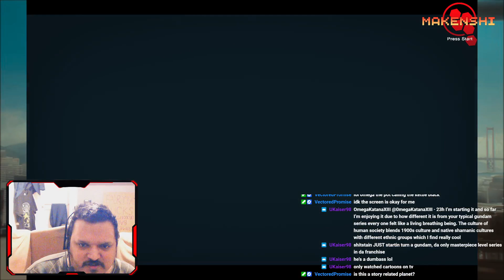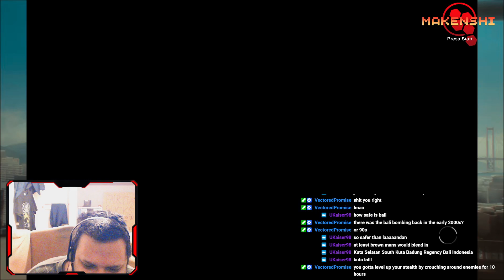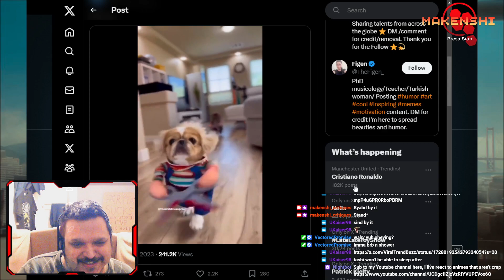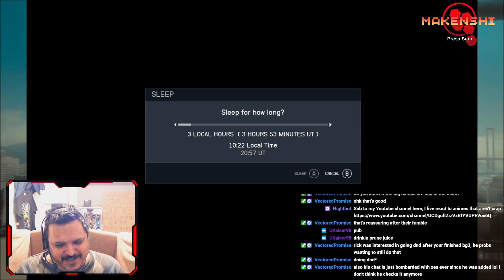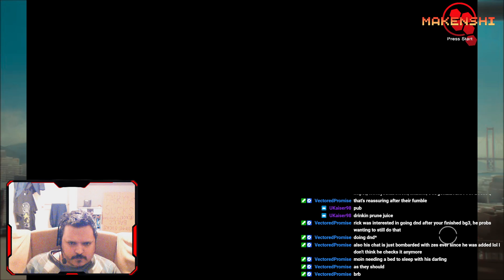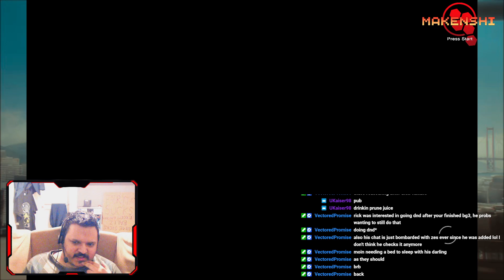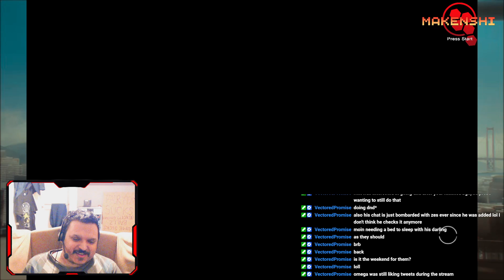STARFIELD #15 - UNITED COLONIES FACTION QUEST COMPLETE!